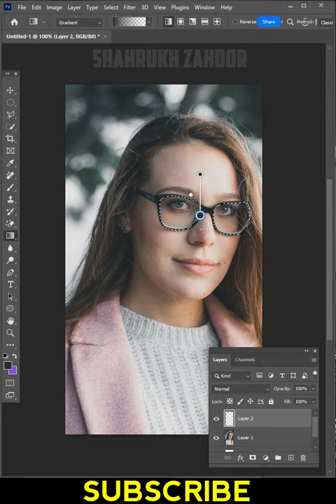Make the Sunglasses! - Short Photoshop Tutorial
In this comprehensive tutorial, learn the art of sunglasses editing using Photoshop. From beginner-friendly techniques to advanced pro secrets, discover step-by-step methods to transform your images effortlessly. Dive into the world of editing mastery with this detailed guide.